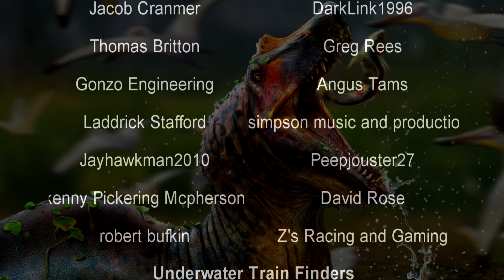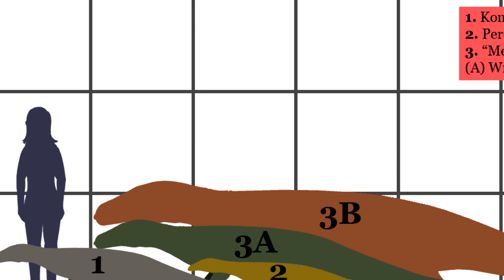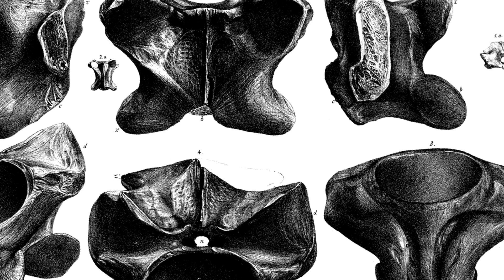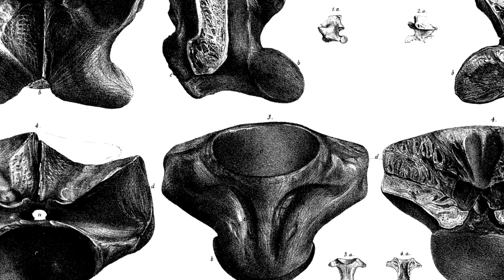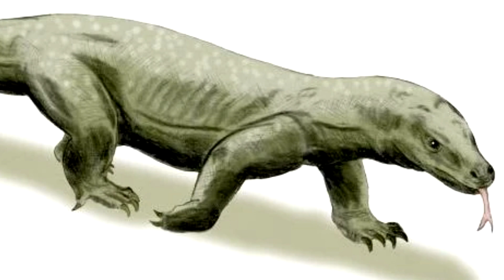Megalania: the Giant, Venomous, Australian Lizard | Varanus priscus | Prehistory in the Dark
The largest terrestrial lizard known to have ever existed lived in Australia. Because where else would it be?

"Megalania (Varanus priscus) is an extinct species of giant monitor lizard, part of the megafaunal assemblage that inhabited Australia during the Pleistocene. It is the largest terrestrial lizard known to have existed, reaching an estimated length of 3.5 to 7 metres (11.5 – 23 ft), and weighing between 97–1,940 kg (214–4,277 lb), but the fragmentary nature of known remains make estimates highly uncertain."